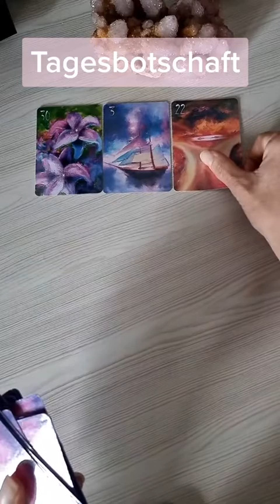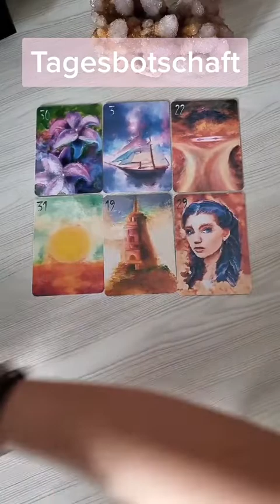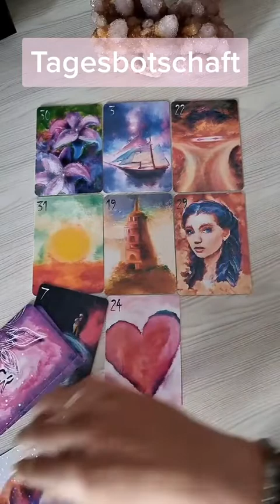Tagesbotschaft 💫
Liebe Grüße

Chayenne.